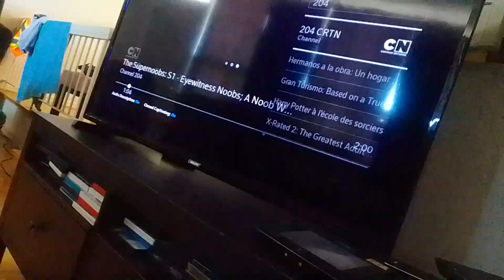nightmare darkest raptor noobs level increase to 11, transform into n darkest demon noobs supernoobs